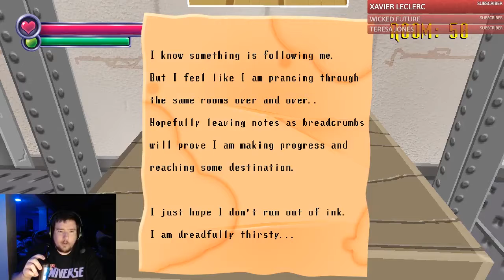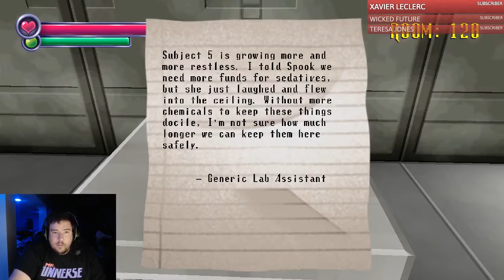SHE'S COMING FOR ME! ll Spooky's Jump Scare Mansion - Part 1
Welcome back, Strangers! Today, we're playing Spooky's jump scare mansion! Join me, as I travel through the first 200/1000 rooms Spooky has waiting for us. There are plenty of jump scares and creepy monsters ahead!